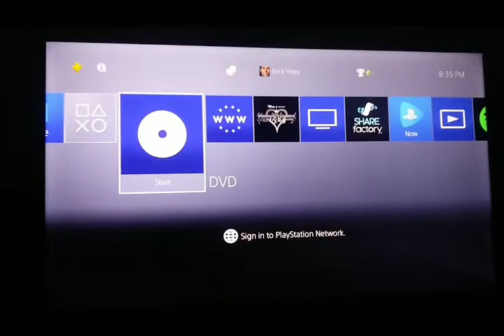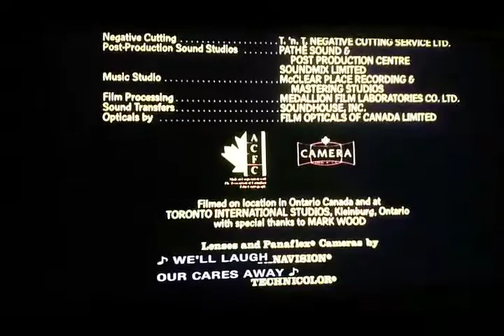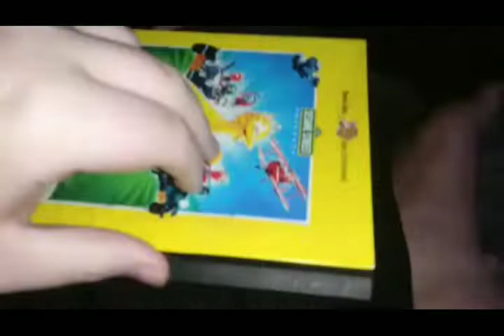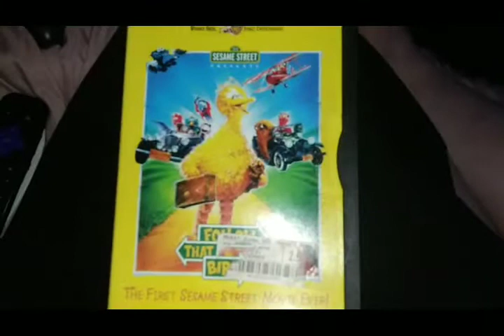Opening & Closing To Sesame Street Presents: Follow That Bird 2002 DVD